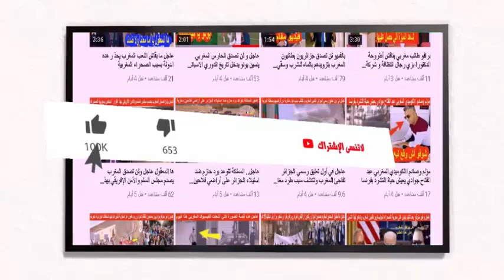عاجل ورسمي أول رد من المغرب والاتحاد الأوروبي على قرار الغاء اتفاقية الصيد البحري بالصحراء المغربية